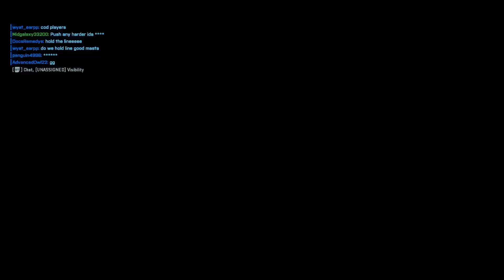BATTLEFIELD 2024_42